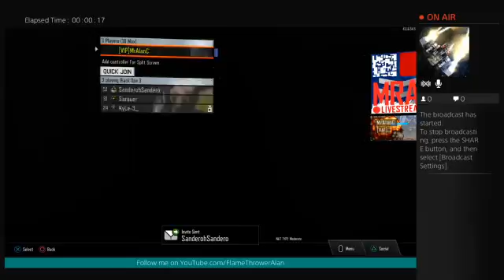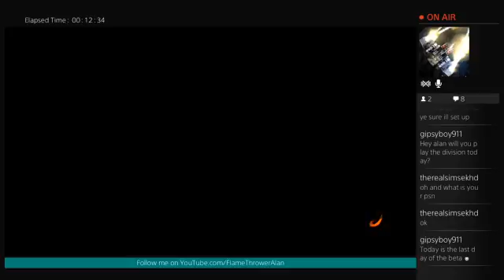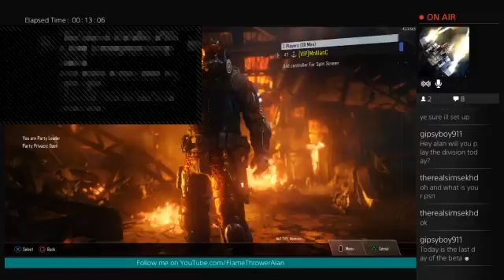Black Ops 3 LiveStream W/ Commentary